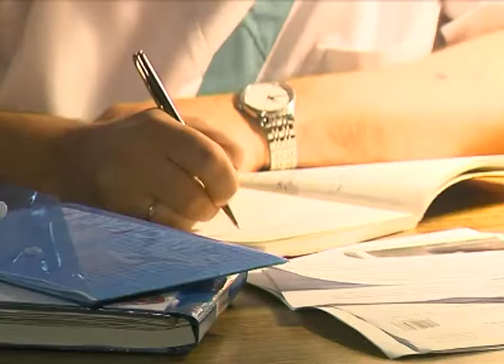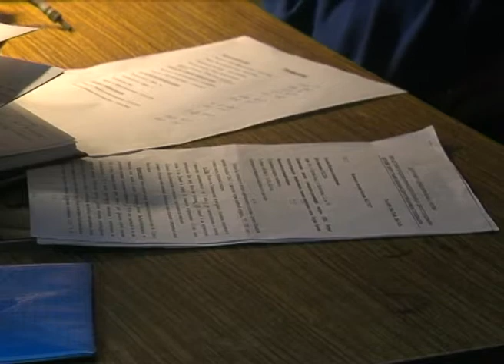Специалисты областного института им.Владимирского провели приём в Детской поликлинике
Сегодня в Детской Сергиево-Посадской городской поликлинике прием вели главные внештатные специалисты Московского областного научно-исследовательский клинического института им.М. Ф. Владимирского – МОНИКИ. Детские врачи, среди которых узкие специалисты, которых в нашем районе нет, приезжают в Сергиев Посад уже не в первый раз. Они осматривают маленьких пациентов и при необходимости дают направление на дальнейшие исследования в областных и федеральных медучреждениях.